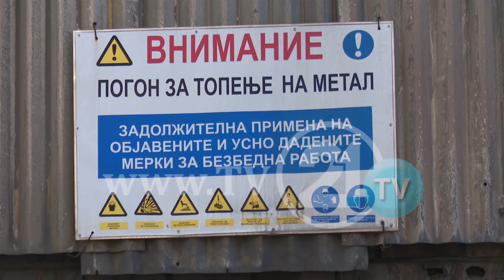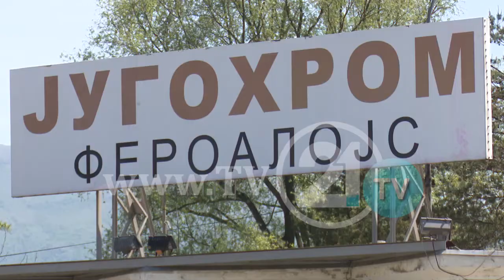JUGOHROM HAP DYERT, STACIONI FILTRUES ENDE NË FAZËN FILLESTARE